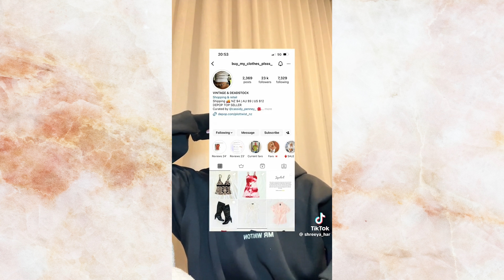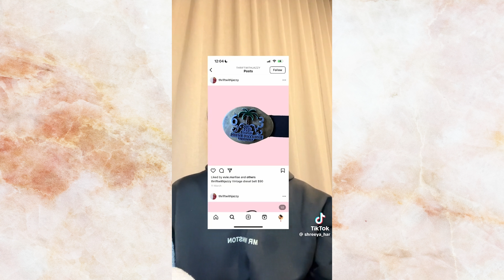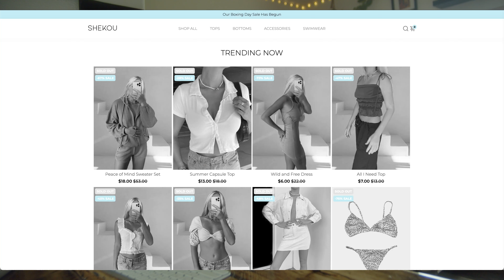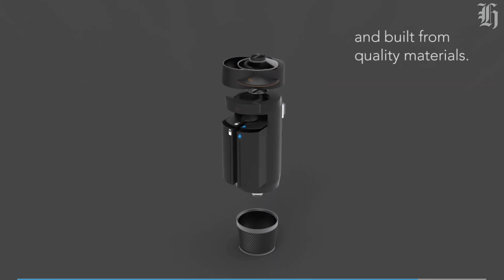Who Is Brianna Ellin And Josh Mittendorff And What'sThe Controversy 1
Have you almost bought fro thriftwithjazzy?